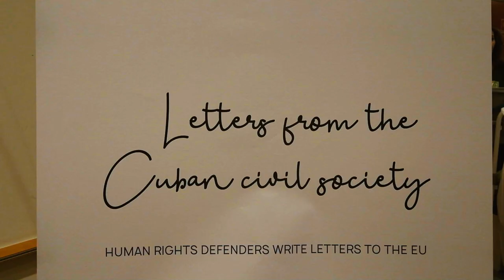¿Cómo son los eventos en el Parlamento Europeo? ¡El Dictador de Cuba boicotea el mío!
Hoooooooola a todos!

Hoy os traigo un vídeo sobre otra de las herramientas que tenemos en nuestra mano los eurodiputados: la organización de eventos en el Parlamento Europeo.

En este caso os cuento cómo fue el primero que organicé yo, hace tan sólo unos días. Se titulaba "Letters from Cuban Civil Society", y el objetivo era dar voz a la oposición cubana ante las prácticas totalitarias del sucesor de los Castro, Díaz Canel.

Y cuando tratas con dictaduras... vienen dictadores, como veréis en el vídeo.

Ya me contaréis qué os parece, os espero en comentarios!